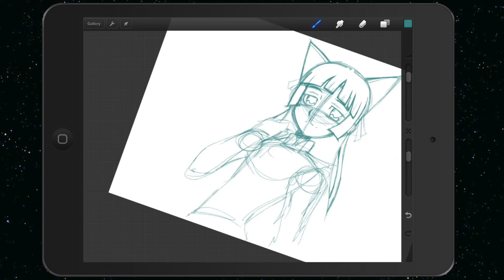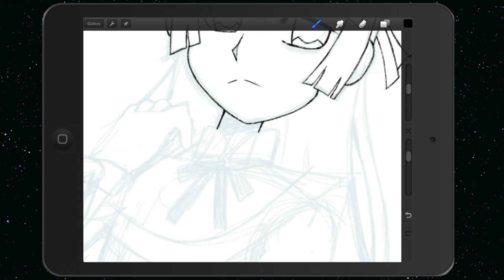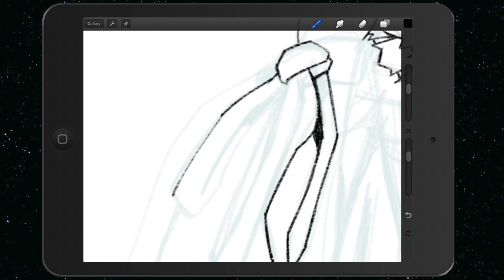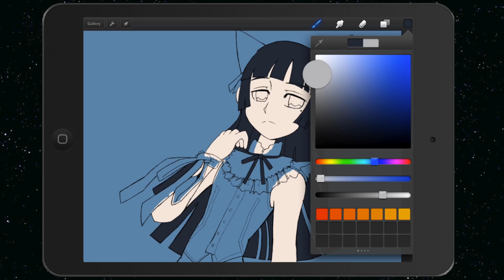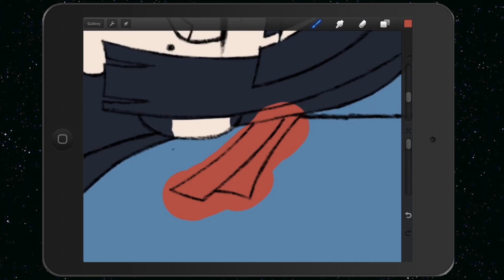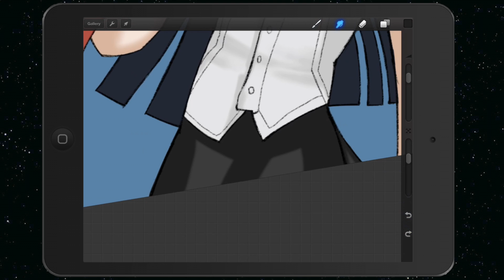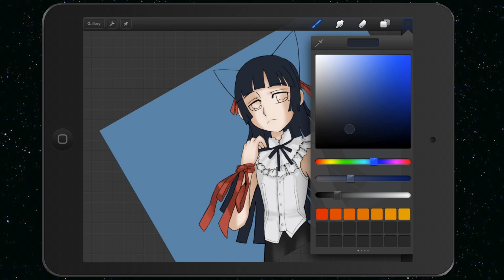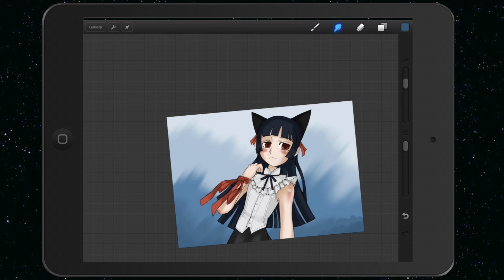procreate kuroneko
yeppp...its been so long since my last sped drawing video...my computer just had this problem sometimes wonder why maybe because its too old and because of that i need to find another way to paint and that why i had to use iPad. done in procreate the best painting apps so far and use jot touch stylus.